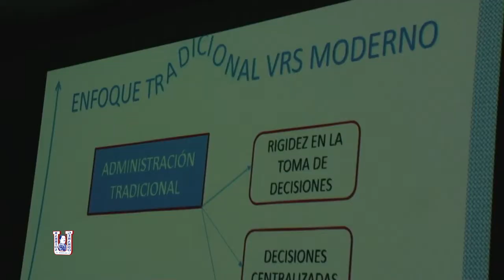El perfil del administrador de empresas moderno - Ciencias Empresariales UGB